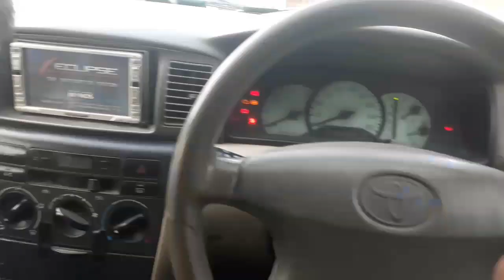Story Of hot spring | Garam Chashma | Vlog Chitral| Zeeshan Mustafa Jalil.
Hot Spring is the most famous place in Chitral , Pakistan.
Millions of tourists visits (Garam Chashma) all over the world in a year.
This Vlog contain complete info about that Hot Spring (Garam Chashma).